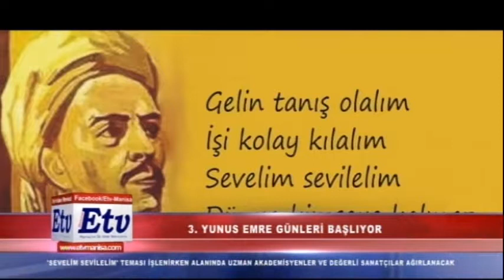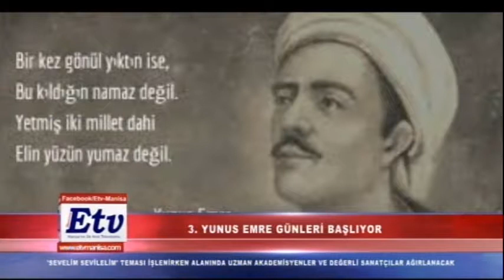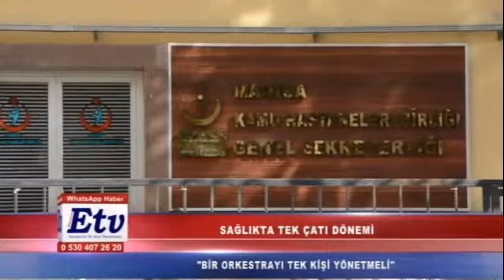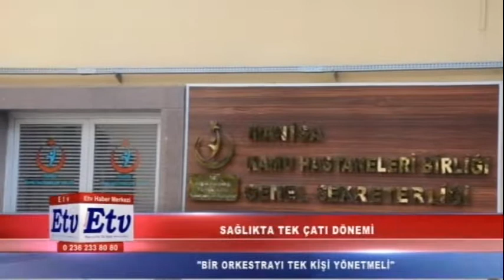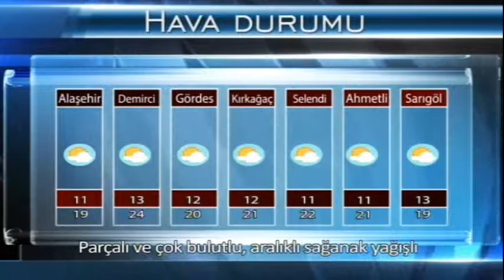Etv Ana Haber Bülteni (09.10.2017)